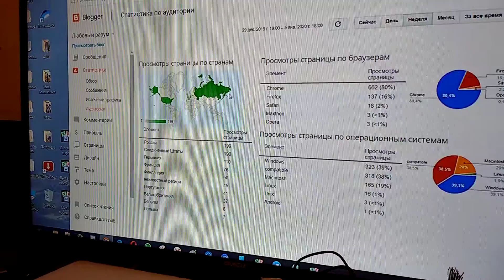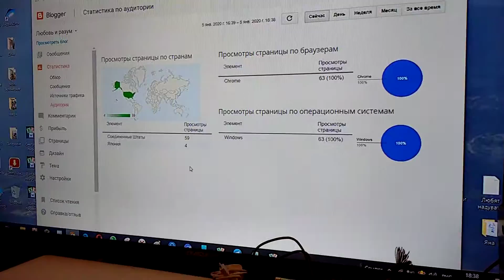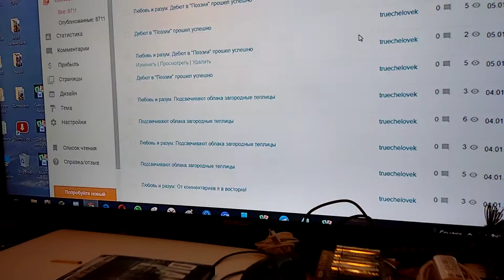Посетителей из США в блог идет возврат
Посетителей из США в мой блог идет возврат.
Сегодня в блоге было сто посетителей из США почти.
Я, безусловно, этому процессу очень рад.
Авось,  хоть кто-нибудь из них  до понимания, что любовь, в общем, - дар прекрасное увидеть, сможет догрести.